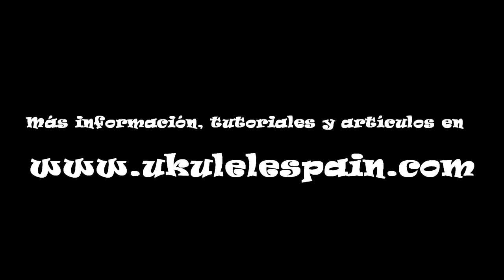I'm Yours (Jason Mraz) - Tutorial Ukulele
y consigue tablaturas, backing tracks...

Tutorial para ukelele de la canción "I'm Yours" de Jason Mraz, en la tonalidad original.
Iniciación al ritmo reggae.